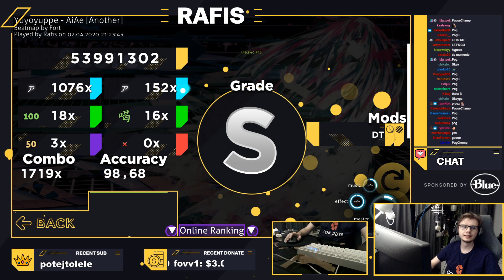[Live] Rafis | Yuyoyuppe - AiAe [Another] +HDDT 98.68% {#1 507pp FC} - osu!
👇 Open the description for more information 👇
| Combo: 1719/1720x
| AR: 10.3 | CS: 4 | OD: 9.4 | HP: 6 | SR: 7.13 ⭐ | BPM: 270
| Mods: +HDDT
| Player info |
| Rank: #17 (#1)
| PP: 15269pp
| Playcount: 280674
| Total played: 135d 9h 32m 33s
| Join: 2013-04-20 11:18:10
| 🔗 Useful links
| - Vk Score notifier:
| - 🎴 Channels with arts: Miku, 2d SFW, Wallpapers
| - 🔥 New maps(All modes): Loved, Ranked, Qualified
| 💠 PP counter
| - 🔒 This pp counter is private {dev: SGezha | dev & design: ck(cyperdark)}